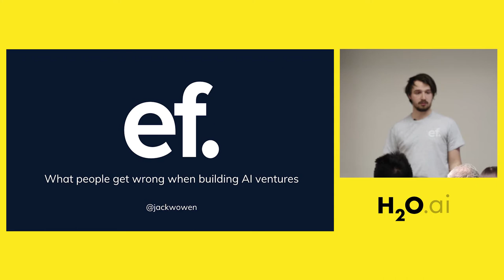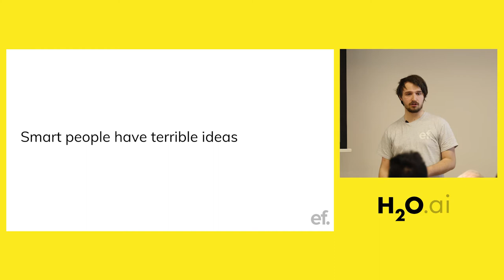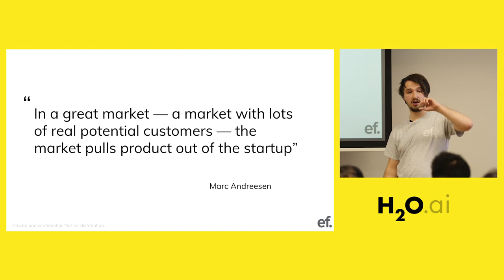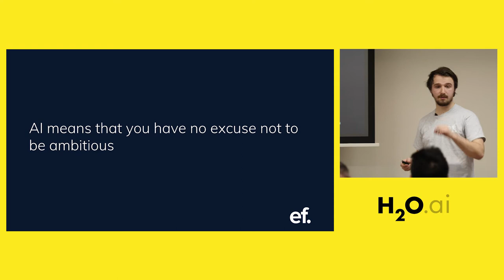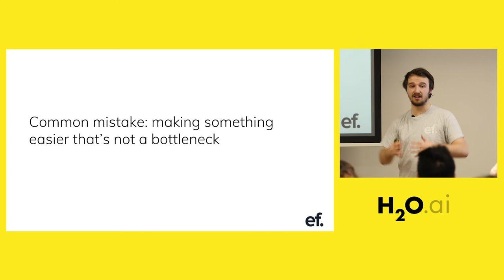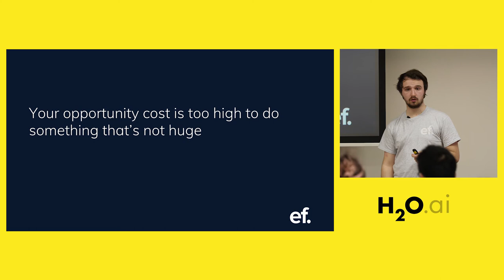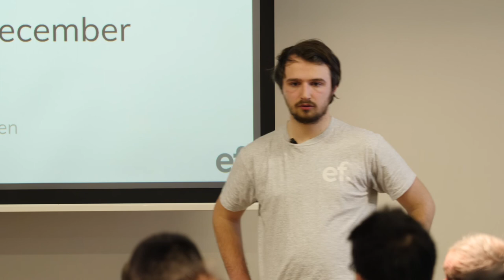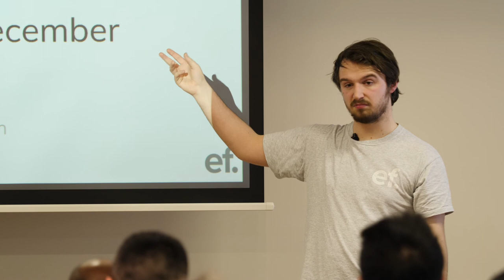What people get wrong when building AI ventures - Jack Owen, Talent Associate, Entrepreneur First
This presentation was recorded at the London Artificial Intelligence & Deep Learning Meetup

Entrepreneur First has more Machine Learning investments than anyone else in Europe. They made those investments at an incredibly early stage, backing people before they had a team or an idea and funding them to find their co-founder. Jack Owen, Talent Associate at EF, talks through some of the most common mistakes individuals make when building AI companies.